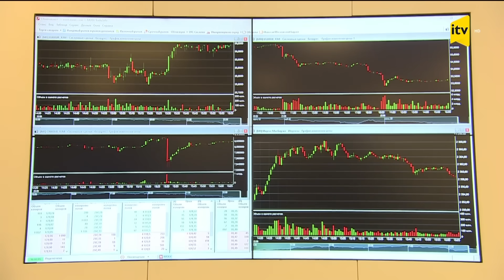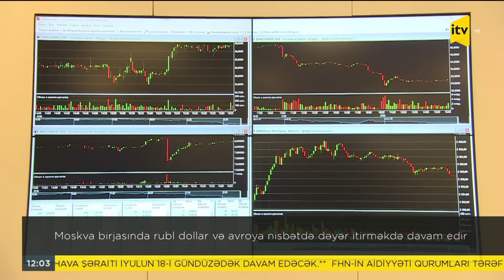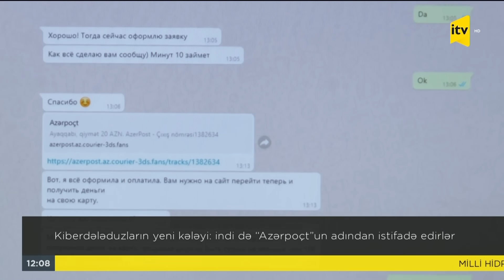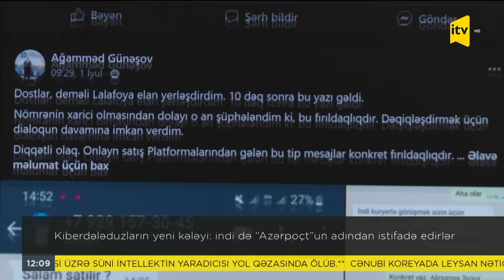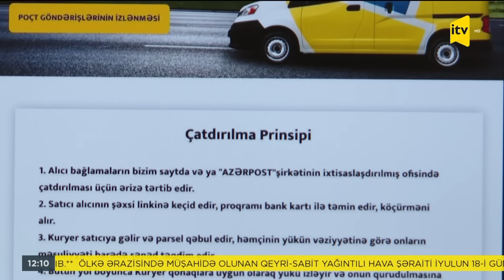İTV Xəbər | 17.07.2023 | 12:00